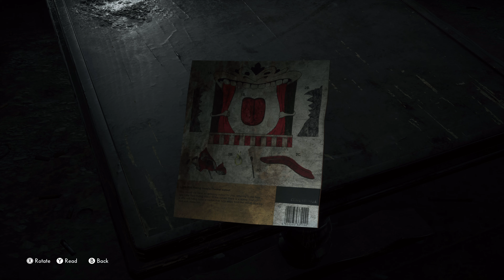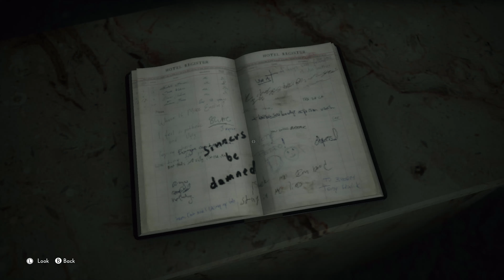The Medium Xbox Series X Gameplay 4K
The Medium is a psychological horror video game developed by Bloober Team. I will play The Medium for you on the Xbox Series X and capture the whole gameplay in the highest 4K quality. This will be a no commentary gameplay so you can enjoy the gameplay to the fullest.

Platform: Xbox Series X
Game Title: The Medium
Game Mode: Story

I want to help you get to know new games and enjoy the gameplay in good quality. I hope that my videos will help you get an impression of the game. I am happy to answer questions, I always try to help you with questions about Xbox Series X and PC.